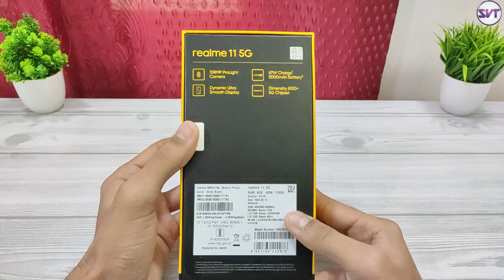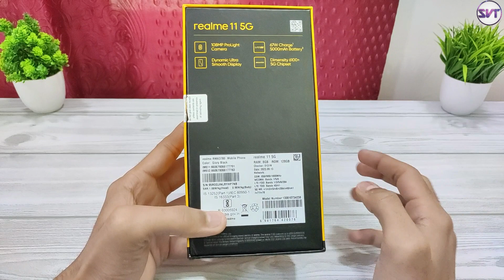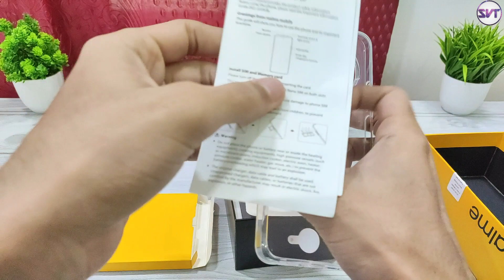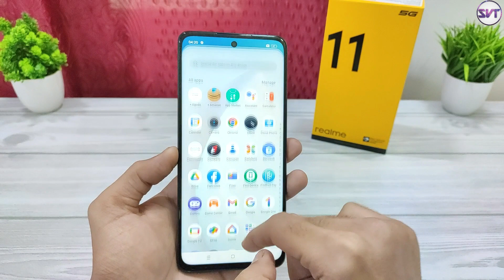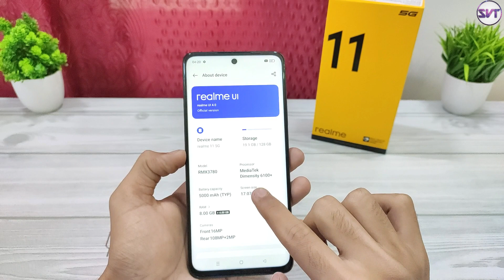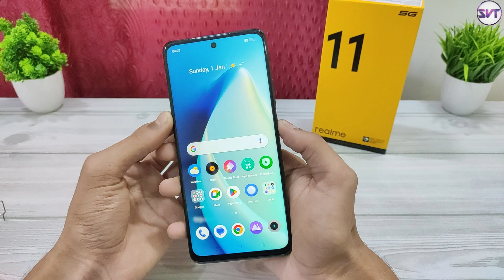Realme 11 5G | Unboxing & First Impression | MTK 6100+, 6.72 Display, 108MP Camera | Only 14999RS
This is The Detail Unboxing and First impression video Of Realme 11 5G, Is it best Smartphone Under 15000RS.